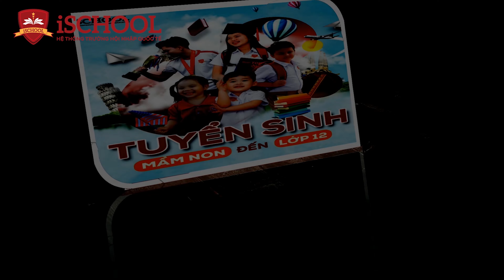Học kỹ năng bơi trong trường, nên hay không nên?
Kết thúc năm học 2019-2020, học sinh trường iSchool Ninh Thuận  phát triển toàn diện từ Kiến thức - Kỹ năng và nhân cách sống.
Trường đang tuyển sinh từ Mầm non đến khối 12.